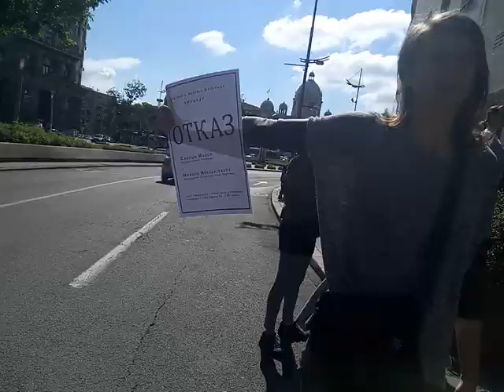EspresoVideo: Protest protiv gradske vlasti u Beogradu